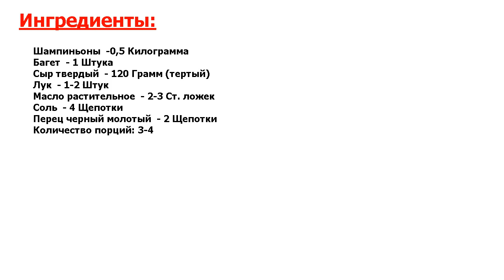★УБИЙСТВЕННО ВКУСНО-★ ГРИБНЫЕ ПЕНЬКИ ★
★Рецепт просто идеален● Бюджетное грибное блюдо, которое можно подать в будни или на праздничный стол● Оно готовится буквально за 30 минут при наличии необходимых ингредиентов● Грибы могут быть любого сорта - лучше лесные●